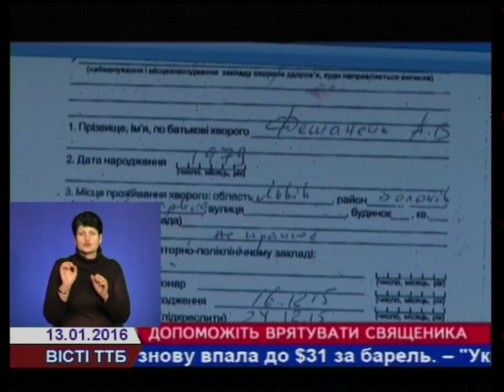Тернопільський священик потребує допомоги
36-річний священик отець Андрій Фешанець з Баранівки Бережанського району потребує термінової допомоги. Лікарі виявили у нього рак кишечника. Врятувати хворого можуть тільки за кордоном. Зараз священик перебуває в Ізраїлі. На операцію потрібно 30 тисяч доларів. Рідні не можуть самотужки зібрати такі гроші, тому просять підтримки у небайдужих людей.